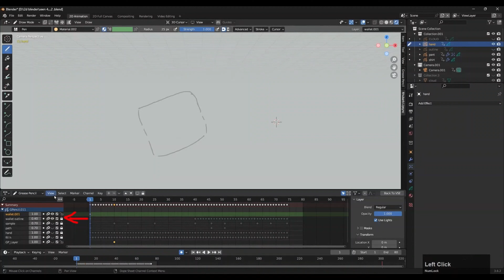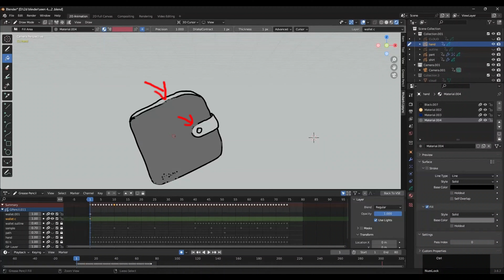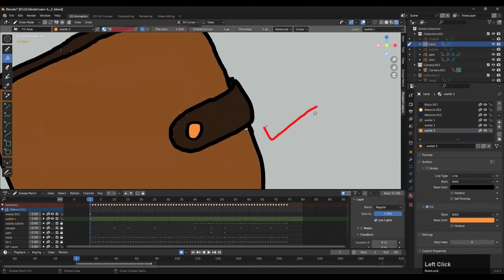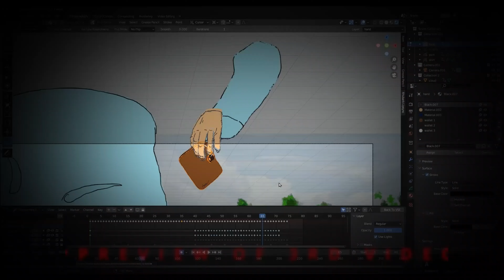Continuing the Journey: 2DAnimation Unveiled - Part 2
Certainly, here's a YouTube video description for the second part of your 2D animation video, where a wallet is taken out of a pocket:
be with vi , Be with vi , BE WITH VI

**Video Description:**

Welcome to the second part of our captivating 2D animation series! In this episode, our animated world comes to life as we continue the story, with a focus on the intriguing moment when a wallet is pulled out of a pocket.

📽️ **Seamless Storytelling:** Dive into the next chapter of our enchanting narrative, where every frame tells a tale.

🎨 **Animation Magic:** Watch as our characters and scenes spring into action, thanks to the artistry of 2D animation.

🧳 **The Wallet Unveiled:** Witness the captivating moment when the wallet emerges from the pocket, adding depth and emotion to our story.

🤩 **Behind-the-Scenes:** Gain insight into the creative process as we share some of the techniques and tricks used to bring this animation to life.

👍 **Engagement and Feedback:** Your input and support mean the world to us!

We're thrilled to have you as part of our animation community, and we can't wait to share more adventures with you. Join us on this artistic journey, and let's make every frame count!